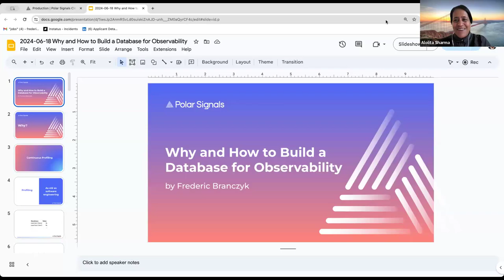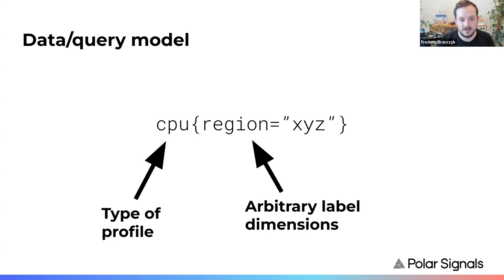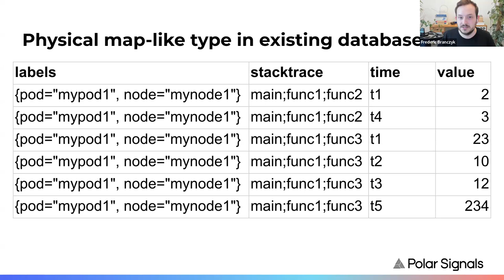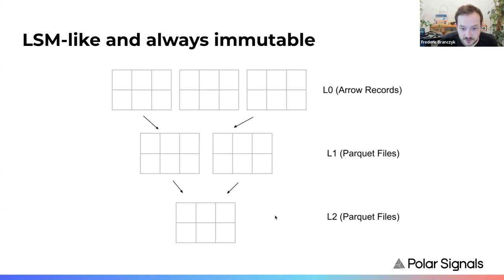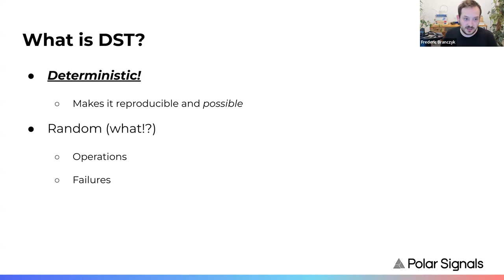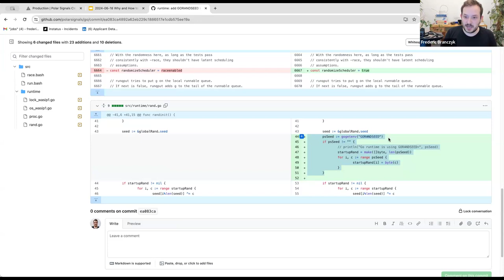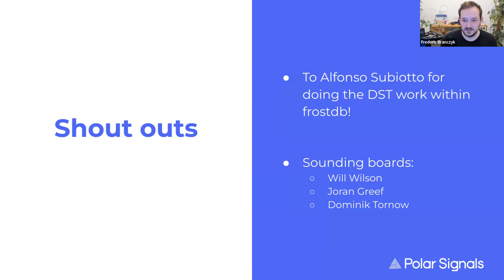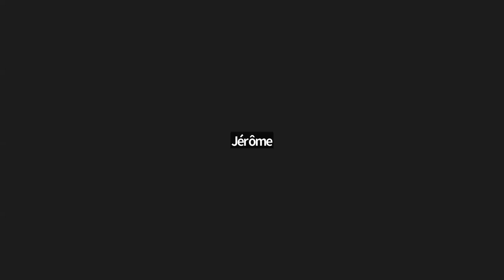2024-06-18 TAG Observability Meeting, "Why and How to Build a Database for Observability"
* Admin Topics
  * Posting TAG videos \- we have about 400 sessions
* Tech Talk by Expert Speaker: **Frederik Brancz** of Polar Signals
  * Topic: Why and How to Build a Database for Observability
  * Talk Abstract: Observability poses unique data challenges. From searchability, real-time query latency, to reliability. In this talk Frederic will elaborate why and how Polar Signals built FrostDB, the embeddable wide-column columnar database, and shipped it to support Polar Signals Cloud within less than 2 years.
* About the Speaker: [@brancz] is the founder of Polar Signals. Before founding Polar Signals he was a senior principal engineer and the main architect for all things Observability at Red Hat, which he joined through the CoreOS acquisition. Frederic is a Prometheus and Thanos maintainer and tenured as the tech lead for the special interest group for instrumentation in Kubernetes for 4 years. In his previous life, he was a security researcher working on key management solutions as well as intrusion detection systems. When not working on software Frederic enjoys obsessing over brewing a perfect cup of coffee.
* Questions
  * Understood, prometheus storage is not adapted to this type of data, because of cardinality. So, would storing prometheus data in this format actually work fine or would there be some specific prometheus metrics use case that would not be adapted?
  * Are you also using caching to support fast indexing under the hood for sorting
  * That might be where prometheus use case differs due to rule groups
  * What is the storage engine being used ? \- Written from scratch
  * Go patch for randomness \- discussion to integrate with Go project upstream \- TAG O11y can help.